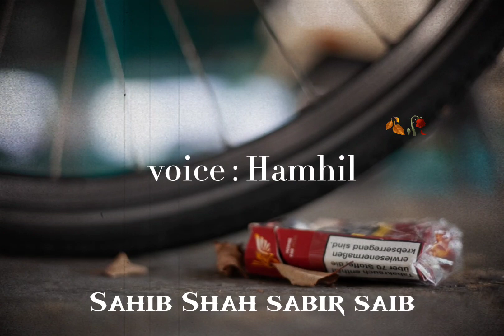| Sahib shah sabir saib new Poetry | Sahib Shah sabir best ever Pashto Poetry vocal by HAMHIL |